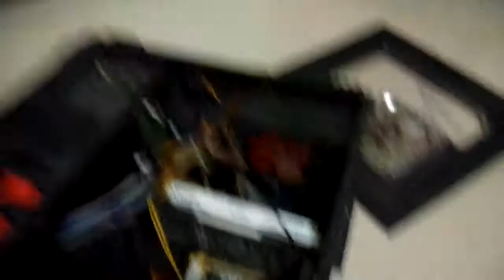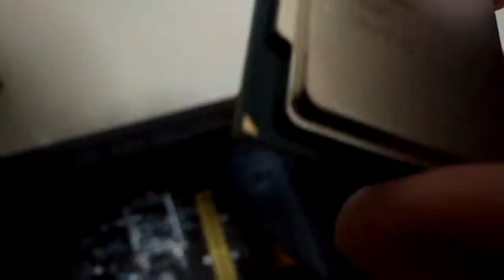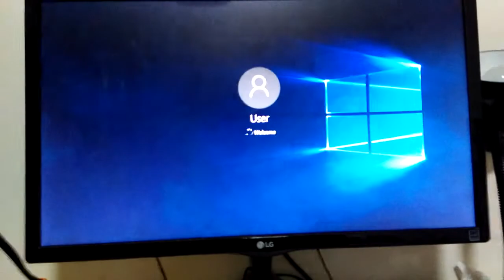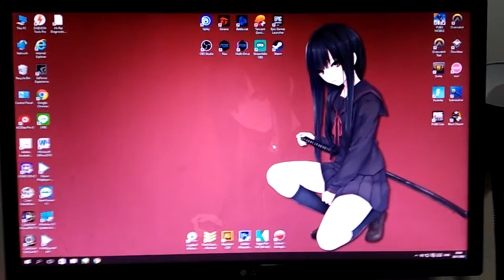นั่งบ่นไปเรื่อย เปลี่ยน CPU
Donate สนับสนุนให้มาสตรีมบ่อย บ่อย ได้ตรงนี้

ช่องทางการติดตามผลงานของผมได้ที่

ผิดพลาดประการใดก็ขออภัยด้วยนะครับ
ขอบคุณมากกกกนะครับ yeahhhhhhh